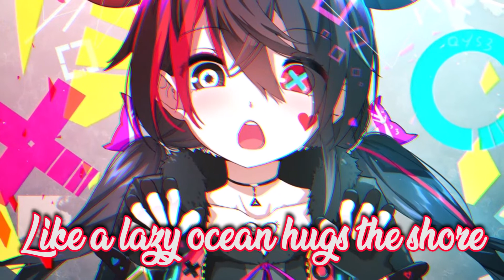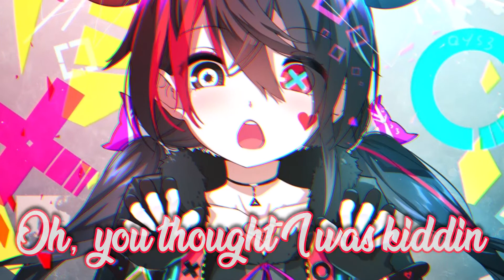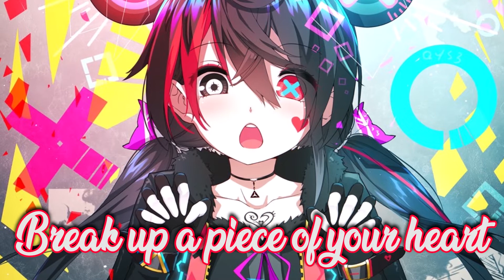[nightcore] Saweetie & GALXARA - Sway With Me (lyrics)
• Music → Saweetie & GALXARA - Sway With Me
• Song → Sway With Me
• Artist(s) → Saweetie & GALXARA

► ARTIST(S) ◄